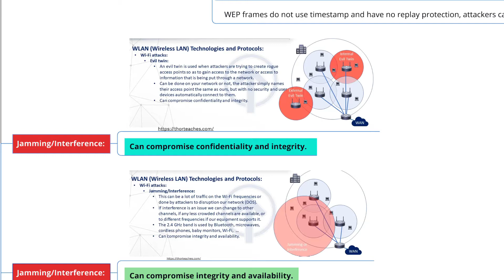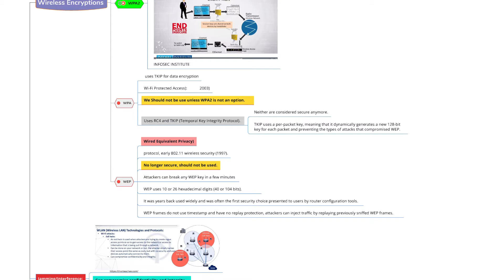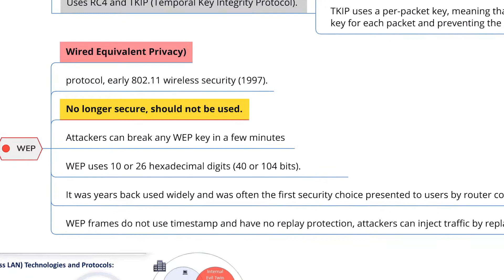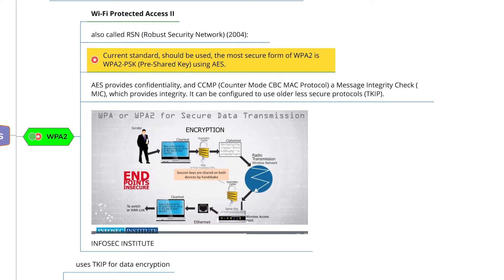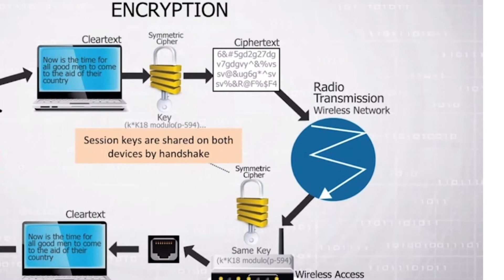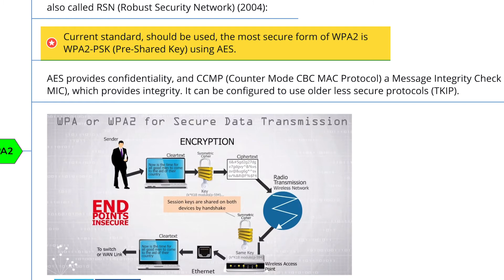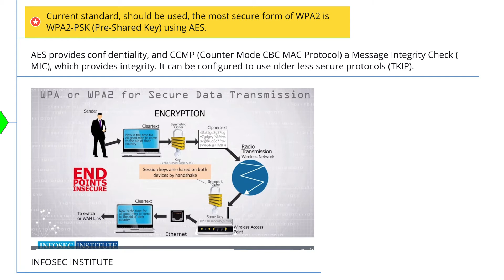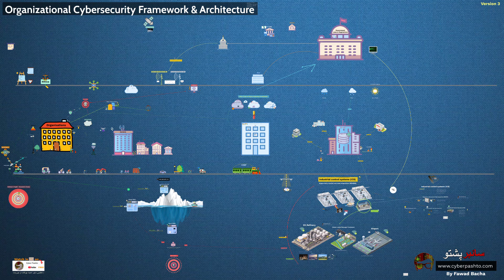CISSP domain 4 - Part 108 C | Wireless Technology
Part 108 C - Domain 4 -Wireless Technology
وائرلیس ٹیکنالوجی دو یا دو سے زیادہ اداروں کے درمیان فاصلوں پر بات چیت کرنے کی صلاحیت مہیا کرتی ہے بغیر کسی قسم کی تاروں یا کیبلز کے۔ اس میں ریڈیو فریکوئنسی (RF) کے ساتھ ساتھ اورکت (IR) لہروں کا استعمال کرتے ہوئے مواصلات شامل ہیں۔
Wireless technology provides the ability to communicate between two or more entities over distances without the use of wires or cables of any sort. This includes communications using radio frequency (RF) as well as infrared (IR) waves.

Wireless Technology
In this video, you learn about Wireless Technology. Wireless Communication Technologies like Television and Radio Broadcasting, Satellite Communication. Wireless technology refers to technology that allows us to communicate without using cables or wires. With wireless technology, people and other entities can communicate over very long distances. Wireless Communication is the fastest-growing and most vibrant technological area in the communication field.  Wireless Communication is a method of transmitting information from one point to other, without using any connection like wires, cables, or any physical medium.

اس ویڈیو میں آپ وائرلیس ٹیکنالوجی کے بارے میں سیکھیں گے۔

These courses will help you of getting started your career in cybersecurity, Information Technology, or infosec. Courses are available in Pashto, You can visit the following Playlist link.

Cyber Pashto: Cyber Pashto is a nonprofit with a mission to provide free, world-class education in the Cyber and IT World for Pakhtoon in the Pashto language All lectures are free and in Pashto, the main goal is to develop you professionally and teach you the world class tools in cyber security. Enjoy free videos from different instructors in Pashto only.